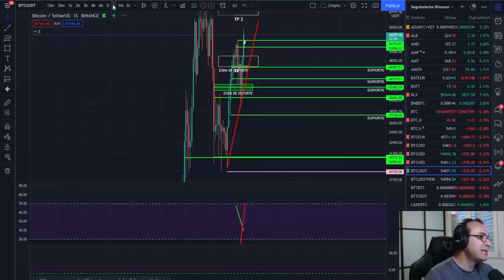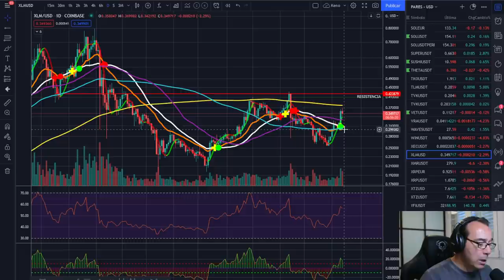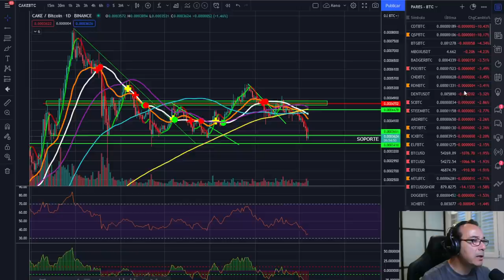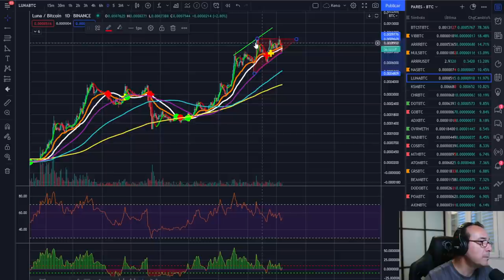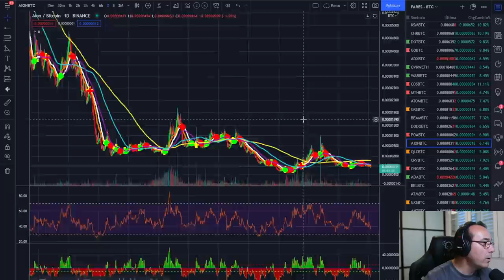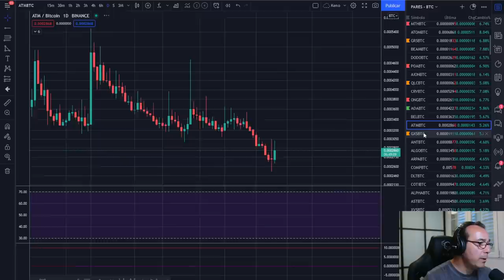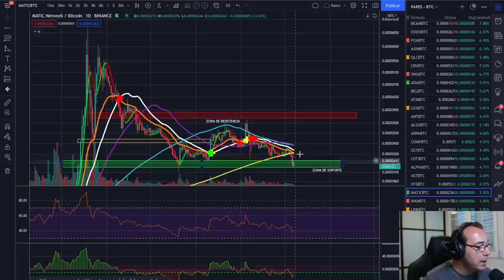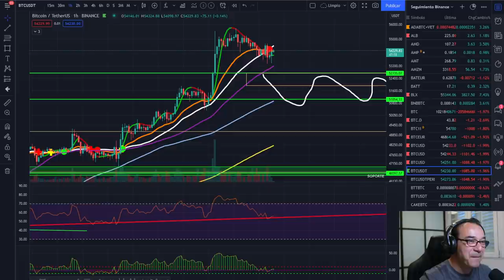🚀 BITCOIN 🚩🚩🚩 ¿POR QUÉ SALGO DE MIS TRADES? 🤢🤢🤢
EXCHANGES